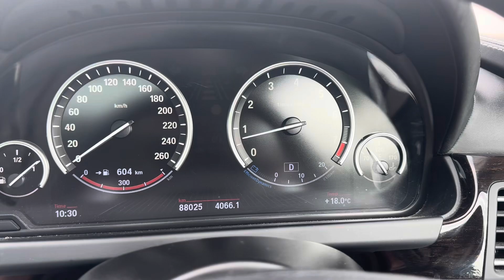2012 BMW 650i Gran Coupe